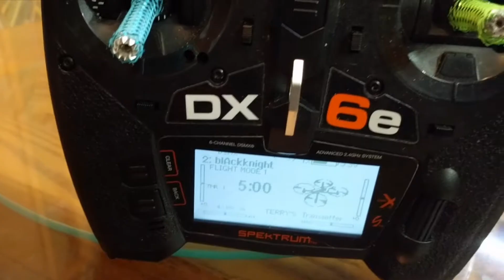WHAT I FLY WITH